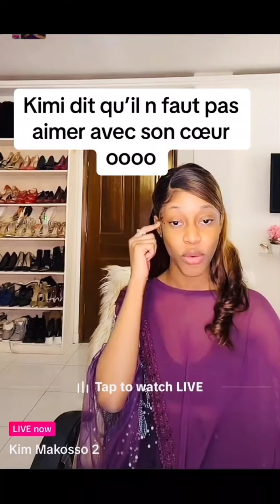❤️ Enfin Kimi s'est exprimer sur leur affaire 💔 Écoutez vous même. Que Dieu lui redonne la force .